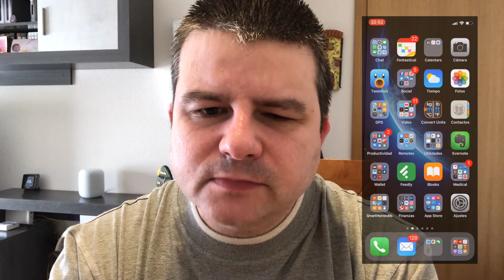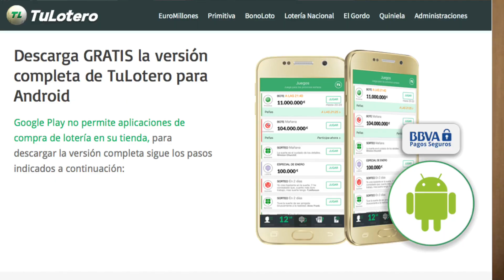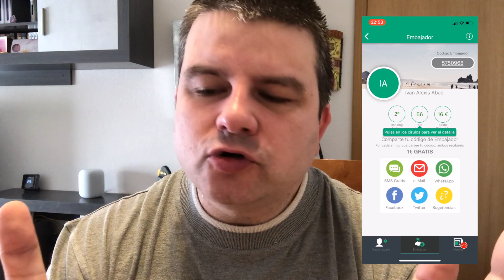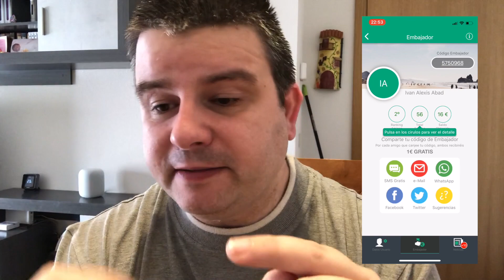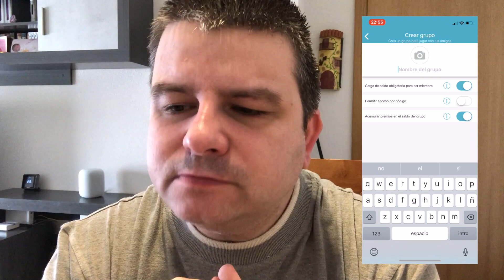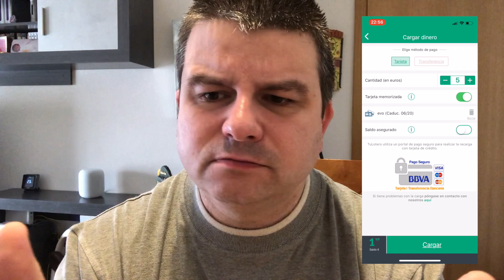Como funciona "Tu Lotero"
Este vídeo trata de la aplicacion "Tu Lotero", la aplicacion que uso para jugar a la loteria tanto de forma individual como con mis amigos.

Codigo para ganar gratis 1€ para jugar: 5750968